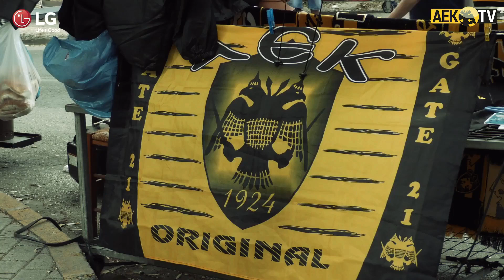AEK F.C. - A dream in the making!